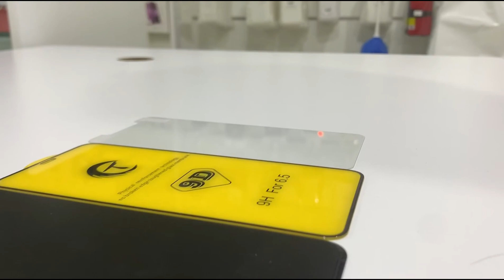IPHONE 11 SERIES accessories MALAYALAM(മലയാളം)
Offline purchase

Available store in qatar

1 istore garafa

i store
No.91 FBA Business Complex, Doha
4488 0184